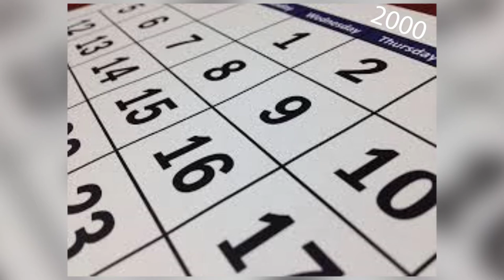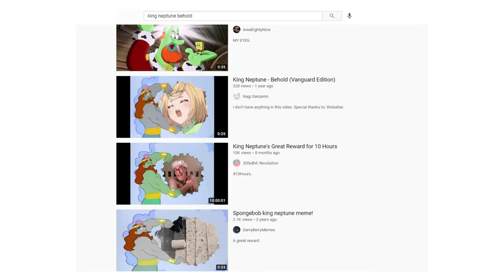Neptune's Spatula | SpongeBob Episode 39; The Golden Spatula - SpongeyMikey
Episode 39, Neptune's Spatula is the episode where King Neptune is introduced, so let's see how good it is.

Music Used (all from YouTube Music Library):
Day Sparkles by Geographer
Breatha by josh pan